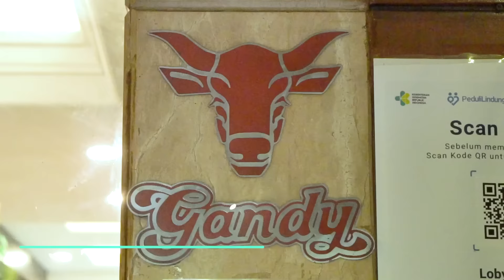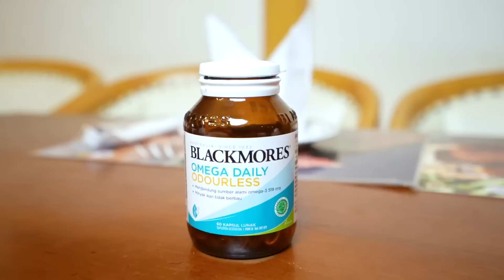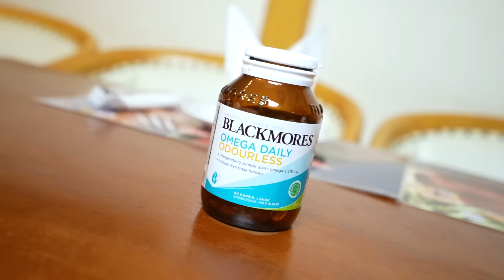STEAK PALING TUA DI JAKARTA!! PEJABAT, ARTIS, DAN OLD MONEY SERING MAKAN DI SINI!!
Gandy Steak & Bakery
Jl. HOS. Cokroaminoto No.90, RT.2/RW.5, Menteng, Kec. Menteng, Kota Jakarta Pusat, Daerah Khusus Ibukota Jakarta 10310